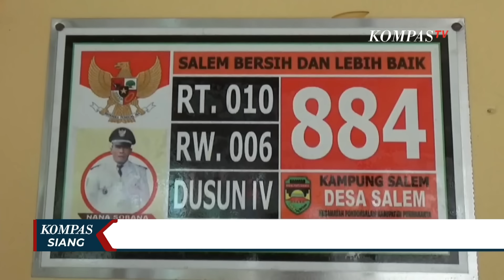Keji, Pimpinan Pondok Pesantres di Purwakarta Cabuli 15 Santriwati dari Bangku SD!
PURWAKARTA, KOMPAS.TV - Santri perempuan yang menjadi korban cabul seorang ustaz di Pondoksalam, Purwakarta, Jawa Barat, bertambah menjadi 15 orang.

Hal ini diketahui setelah pihak desa, menanyai sejumlah santriwati yang mengaji di ponpes milik ustaz pelaku pencabulan.

Warga pun kesal dengan perilaku tidak terpuji sang ustaz yang mencabuli hingga menyetibuhi santrinya.

Bahkan, aksi sang ustaz sudah dilakukan sejak bertahun-tahun, tepatnya ketika para santri duduk di bangku kelas 4 SD hingga sekarang.

Didampingi pihak desa dan tokoh masyarakat, delapan santri dibawa ke RSUD Bayu Asih,untuk dilakukan visum.

Hasilnya akan dilaporkan ke unit Perlindungan Perempuan dan Anak atau PPA Satreskrim Polres Purwakarta.

Baca Juga Pengurus Ponpes di Jember, Fahim Mawardi Jadi Tersangka Pencabulan 4 Santriwati! di